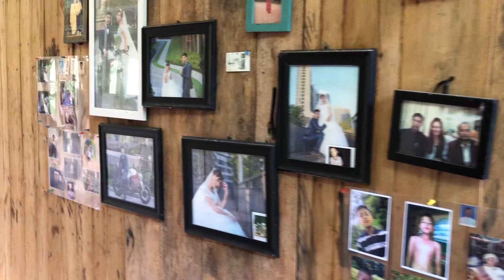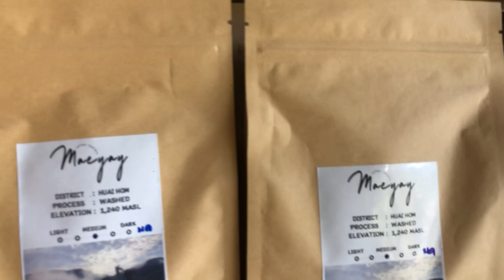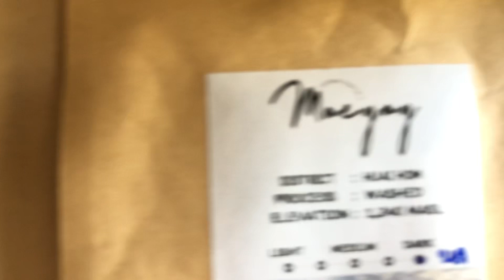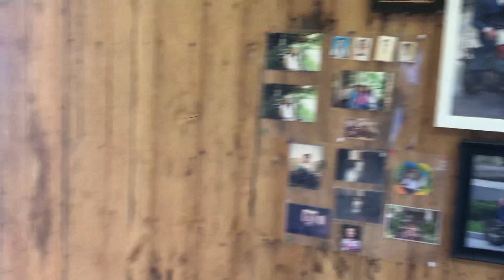พาเที่ยว บ้านห้วยห้อม แม่ยาย โฮมสเตย์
@WeerachonAranyik  พาเที่ยวบ้านห้วยห้อมโฮมสเตย์อำเภอแม่ลาน้อยจังหวัดแม่ฮ่องสอนแหล่งผลิตเมล็ดกาแฟ สตาร์บัค